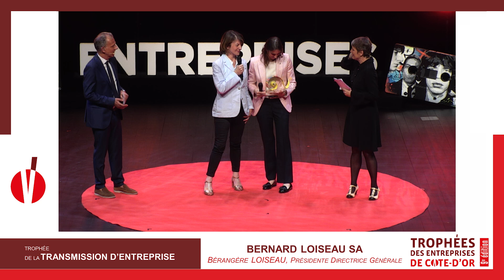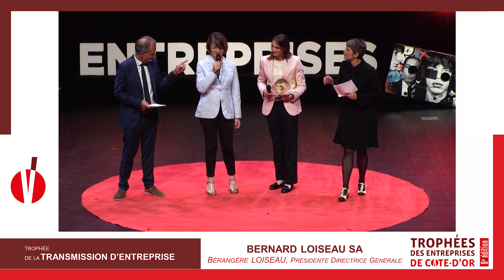Trophée de la transmission d'entreprise - Trophées des Entreprises de Côte-d'Or 2024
Les Trophées des Entreprises de Côte-d'Or ont eu lieu le mardi 28 mai 2024 et 13 lauréats ont été récompensés pour leurs initiatives, leur savoir-faire ou encore leurs engagements au sein de l'activité économique locale.

Découvrez le lauréat du Trophée de la transmission d'entreprise !